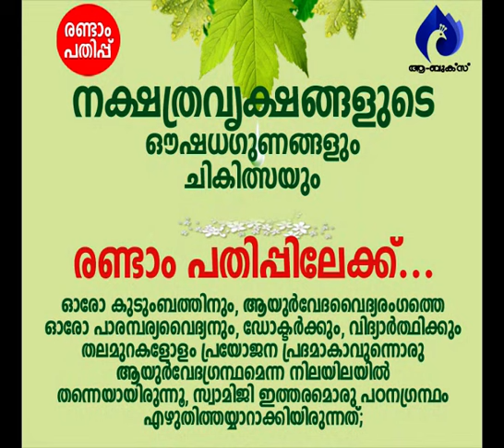ലോകവ്യവഹാരരഹസ്യം | gurunirmalanandagirimaharaj payyanurchannel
ആമുഖം: അനന്തസമാധിയെ പുല്‍കിയ പൂജ്യശ്രീ ആചാര്യസ്വാമികള്‍ നിര്‍മ്മലാനന്ദഗിരി മഹരാജ് ഗുരുകൃപയാല്‍ അനുവദിച്ചുതന്നിരുന്ന 'ശ്രീമദ് ഭഗവദ്ഗീത'യുടെ വ്യാഖ്യാനം  ഇരുന്നൂറ്റിതൊണ്ണൂറ്റിരണ്ടാം ഭാഗം.